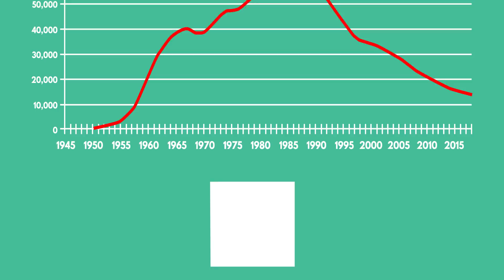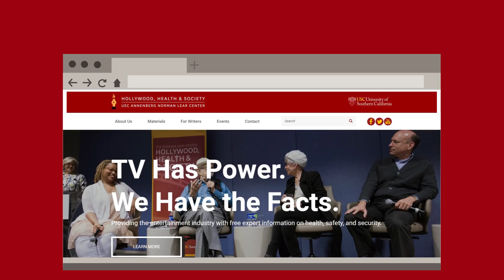Nuclear Mistakes That Nearly Killed Us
The time we almost died...